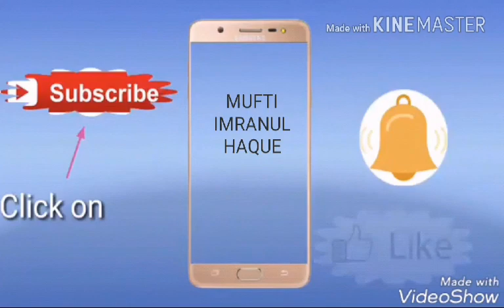Gulistan-e-Saadi Page 07 گلستانِ سعدی صفحہ Lesson No :01 تعارفِ کتاب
گلستانِ سعدی
سبق نمبر 01
تعارفِ کتاب